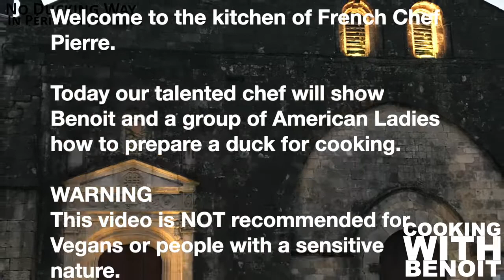Pro level : How to fillet a duck (cooking class in Périgord, France)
Awesome cooking class in Dordogne, the place to be for ducks and geese.
Watch French chef Pierre show Benoit and a group of American Ladies how to filet a fresh duck and prepare it for cooking.

WARNING This video is NOT recommended for Vegans or people of a sensitive nature